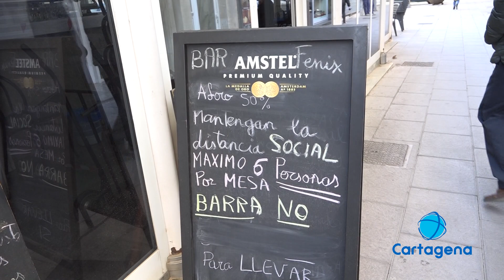Hosteleros y Ayuntamiento acuerdan trabajar juntos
El consistorio va a ofrecer todo tipo de ayudas e insta al gobierno central y regional a que ofrezcan partidas más altas para garantizar el bienestar del sector